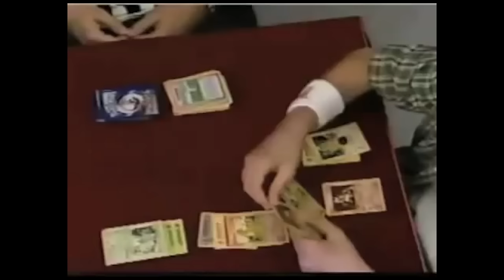Best Strategy Card Games on Mobile! | 2016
Check out the Best Strategy Card Games on mobile for 2016! These games are the absolute best and are definitely worth the download to at least try them out! Check out the best games and vote for your own favorites

2016 was full of tons of fun games, but these top games are the best strategy games for 2016 and they can be played on both android and apple mobile devices, making them the perfect choice for any player!